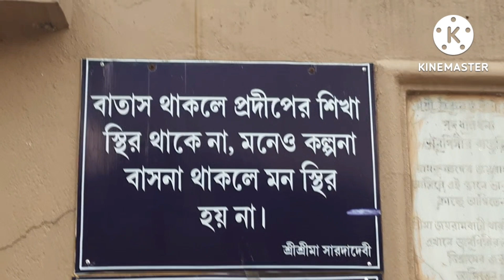Birth place of Maa Sarada_Jayrambati_Part 2